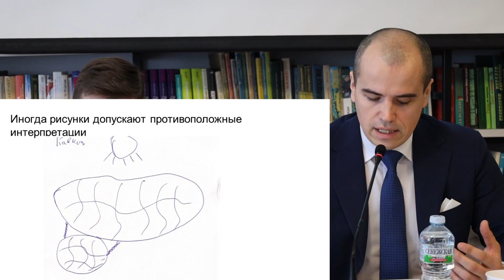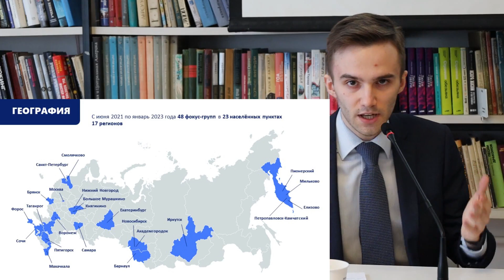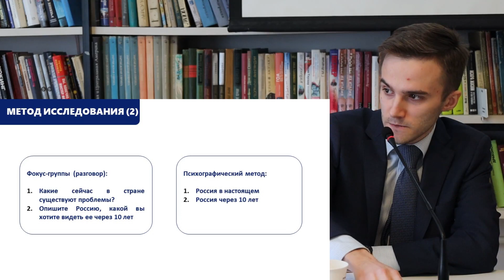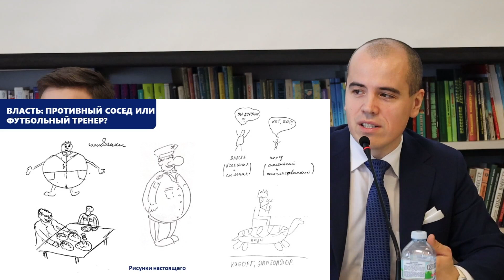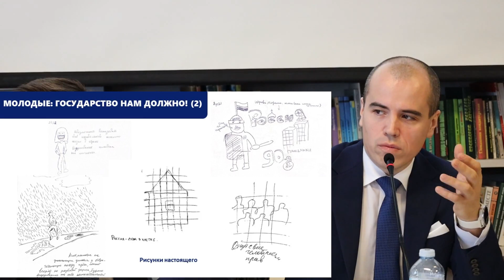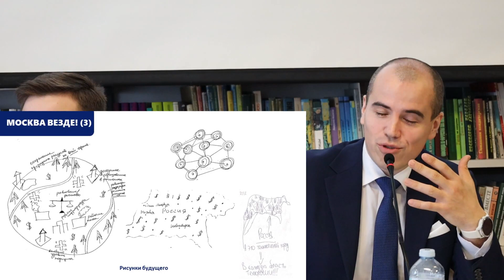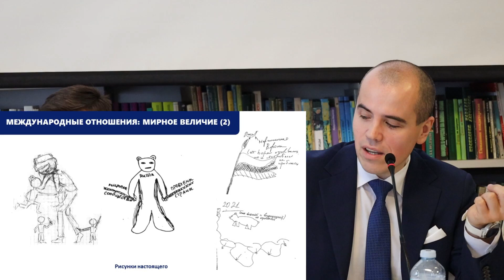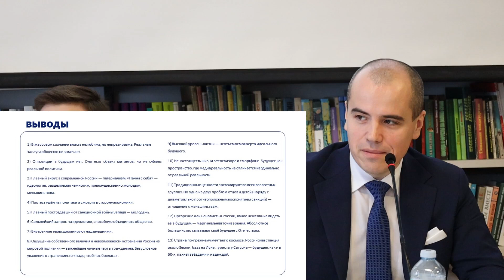Нарисованная собой Россия будущего. Презентация доклада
29 марта 2023 г. в Библиотеке им. Ф.М. Достоевского состоялся городской завтрак РСМД, на котором команда социологов из МГИМО МИД России и Финансового университета презентовала доклад «Социология образа будущего — 2033: нарисованная собой Россия», подготовленный в рамках полуторагодичного исследовательского проекта.
В мероприятии приняли участие Алексей Токарев, доктор политических наук, ведущий научный сотрудник Института международных исследований МГИМО, и Иван Кравчук, магистрант Финансового университета, один из разработчиков дизайна и методологии исследования, соавтор аналитического доклада.
Модератором мероприятия выступил программный координатор РСМД Лев Панин.
Эксперты рассказали о результатах исследования и поделились выводами о том, какой жители России видят ее сегодня и через 10 лет.